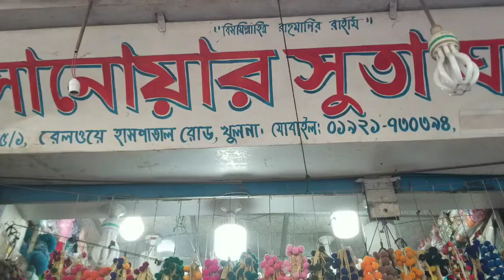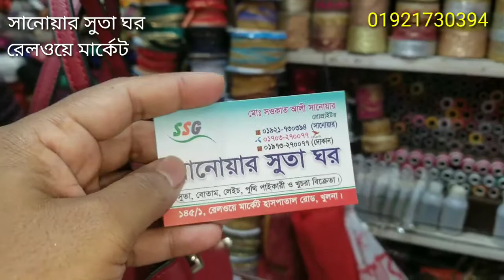সানোয়ার সুতা ঘর রেলওয়ে মার্কেট থেকে পাইকারিও খুচরা দামে কিনতে পারবেন সুতা,পুথি বিভিন্ন রকম মেটেরিয়াল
সানোয়ার সুতা ঘর রেলওয়ে মার্কেট থেকে পাইকারি দামে কিনতে পারবেন সুতা,পুথি,লেস সহ বিভিন্ন রকম মেটেরিয়াল
পুতি, চুমকি সহ জুয়েলারী তৈরির সামগ্রীর হোলসেল মার্কেট